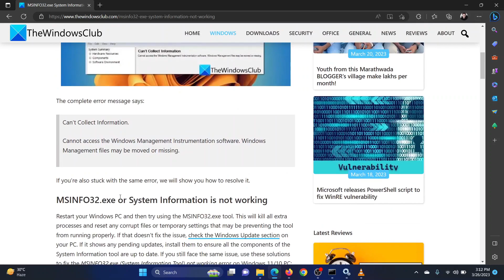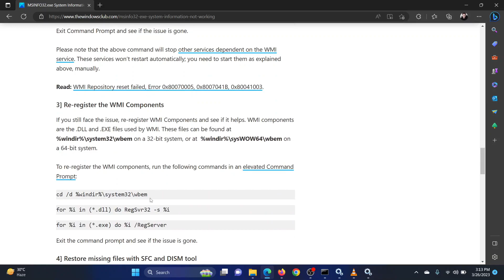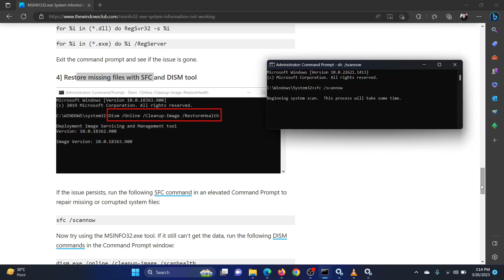MSINFO32.exe System Information not working [Fix]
If MSINFO32.exe or System Information is not working on your Windows 11/10 PC, check out this tutorial to learn how to fix it. System Information Tool (or the MSINFO32.exe tool) is a Windows utility that tells you almost everything about your computer. This includes the system summary and detailed information about your computer’s hardware, software, and internal state. A few users have reported that the System Information tool is not working on their Windows 11/10 PC and generating a “Can’t collect information” error message.

Here are a few fixes and suggestions:

1] Start the WMI Service.

2] Reset the WMI Repository.

3] Re-register the WMI Components.

4] Restore missing files with SFC/DISM tool.

Timecodes:
0:00 Intro
0:32 Start WMI Service
1:02 Command Prompt fix
1:40 Re-register WMI Components
1:55 SFC Scan